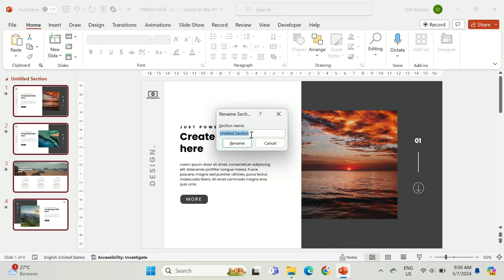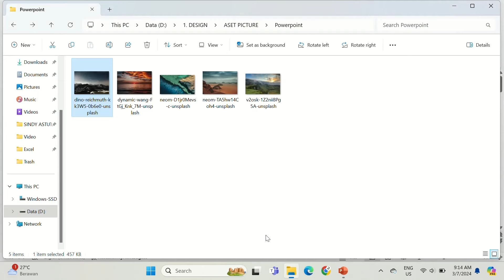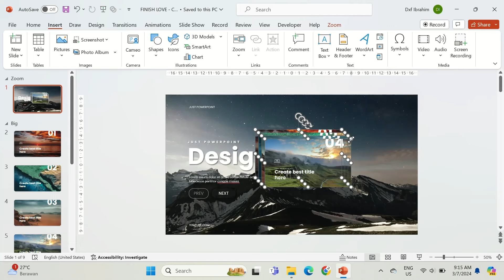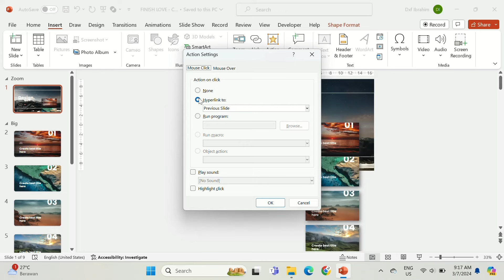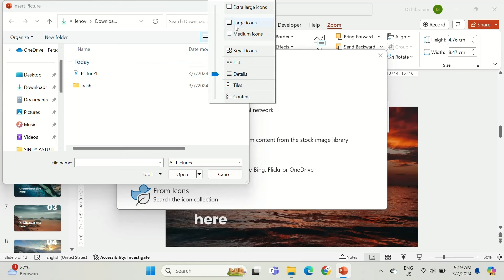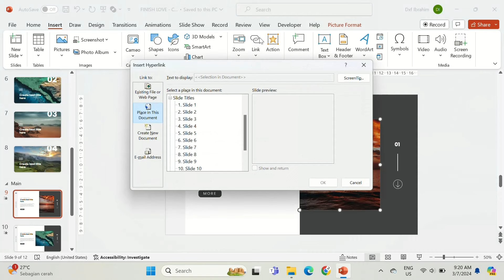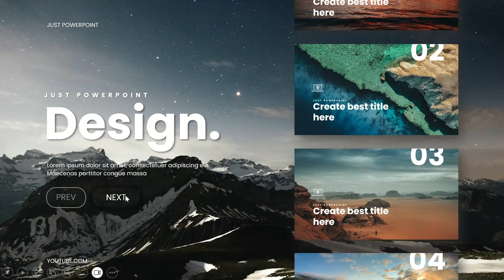How to Make Powerpoint More Cool with Zoom Effect and Morph Animation